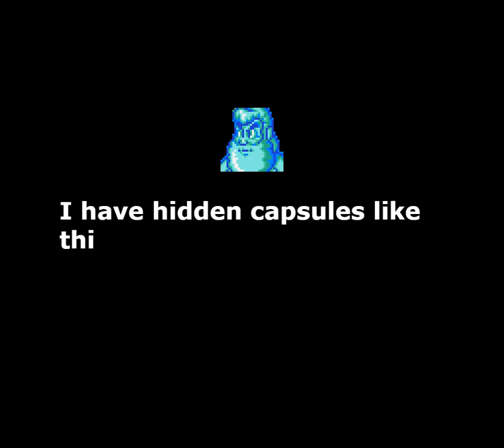Bass Abyss - Mega Man X Giga Armor Intro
The intro used to introduce the Mega Man X2 Giga Armor.